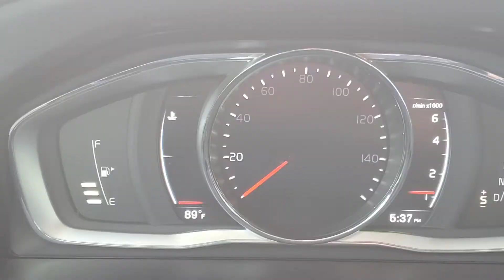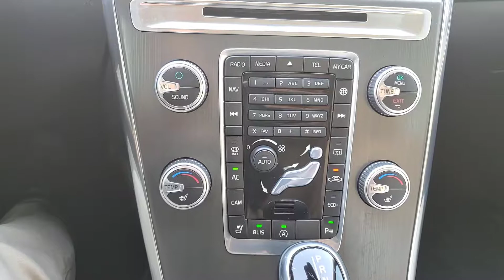2016 VOLVO XC 60